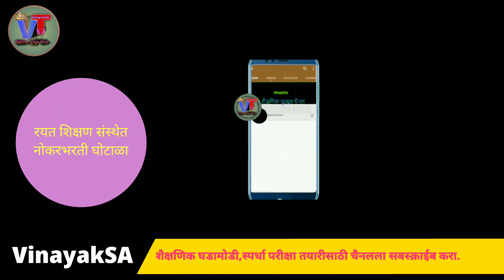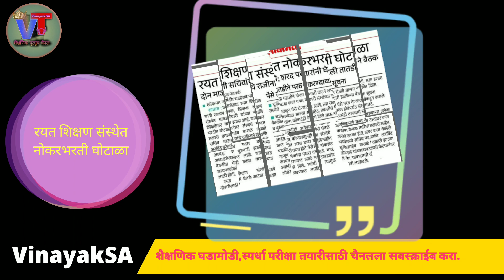रयत शिक्षण संस्थेत नोकरभरती घोटाळा ? । Rayat Shikshan Sanstha Nokarbharti। pavitra bharti update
नमस्कार
मी विनायक ठोंबरे. आपले VinayakSA शैक्षणिक युट्युब चैनलवरती सहर्ष स्वागत आहे.
👉 सदर व्हिडीओ विषयी - रयत शिक्षण संस्थेत नोकरभरती घोटाळा ? । Rayat Shikshan Sanstha Nokarbharti
👉 आमच्या आणखी काही प्लेलिस्ट:-